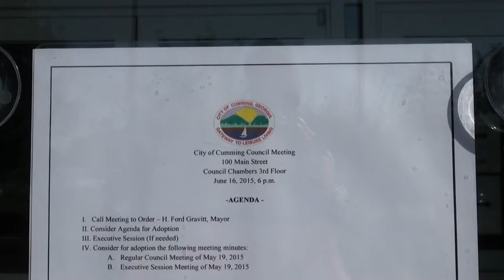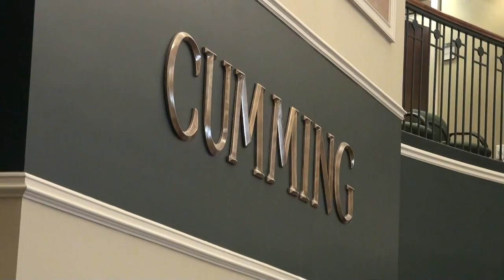City of Cumming Council Meeting 06/16/15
City of Cumming Council meeting on Tuesday, June 16, 2015 at 6:00 p.m.
00:00 AGENDA
02:43  I. Call Meeting to Order – Mayor H. Ford Gravitt
03:05  Pledge the Flag

03:40  II. Consider Agenda for Adoption

04:01  III. Recess to enter Executive Session
21:10  Council returns from Executive Session
21:40  Counsel returns from Executive Session
22:00  Mayor and Council resume Regular Session at 6:24pm

22:18  IV. Consider for adoption the following meeting minutes:
A. Regular Council Meeting of May 19, 2015
B. Executive Session Meeting of May 19, 2015

23:02  V. Acknowledgements, Proclamations, Resolutions, etc.
A. City of Cumming Business Ranking – Cumming-Forsyth Chamber of Commerce President & CEO James McCoy

26:09  VI. Old Business.
A. Administration – Human Resources Director Phil Smith
1. Personnel Policies and Procedures Manual Revision

27:45  VII. New Business.
27:49    A. Planning & Zoning – Director Scott Morgan
27:51   1. Annexation Request #2015198 – Clearland Properties, LLC (Requires Public Hearing)
32:32   2. Rezoning Request #2015183 – 3R Leasing, LLC (Requires Public Hearing)
35:27  B. Streets – Director Hugh Boling
35:30  1. Request to advertise for repaving of various City Streets
37:12  C. Utilities – Director Jon Heard
37:14  1. Request to advertise for bids on Intake Generator
39:19  2. Request to advertise for bids on Settingdown Creek Trunk Sewer

42:02  VIII. Announcements
A. July 4th Activities
1. July 3rd – Fairgrounds 6 p.m. to 11 p.m. – Fireworks 9:30 p.m.
2. July 4th – Parade 10 a.m.

42:42  IX. Adjournment.